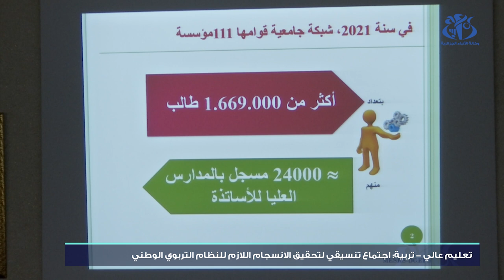بن زيان : إنشاء مدرسة وطنية عليا للصم البكم نهاية السنة الجامعية الحالية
الجزائر (وأج) - ينتظر أن يتم إنشاء المدرسة الوطنية العليا للصم البكم مع نهاية السنة الجامعية الجارية، استجابة لتعليمات رئيس الجمهورية، عبد المجيد تبون بضرورة التكفل بفئة ذوي الاحتياجات الخاصة، حسب
ما أعلن عنه، خلال اجتماع تنسيقي بين وزيري التعليم العالي والبحث العلمي والتربية الوطنية.